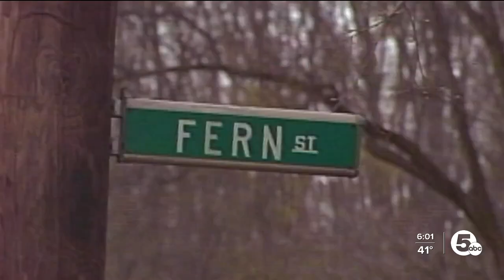Akron family fights to keep loved one's killer behind bars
Two decades later, an Akron family is reliving the trauma of losing their loved one as they fight to keep her killer behind bars.